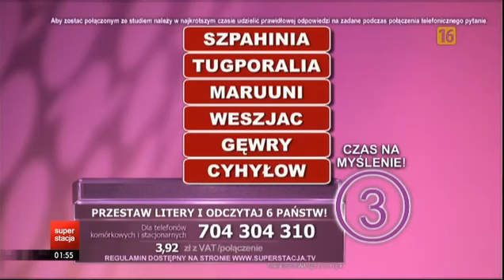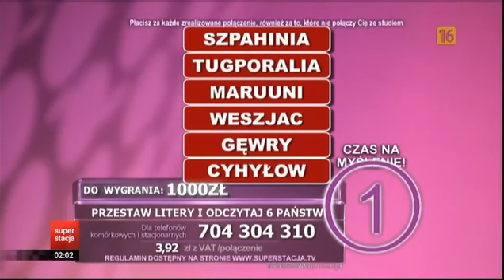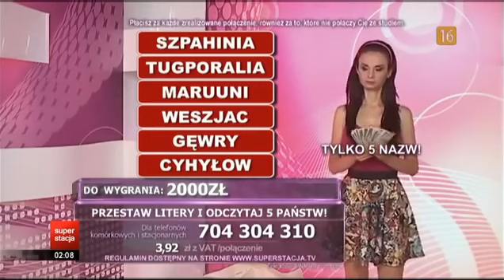Dziewczyny fortuny 5.10.2015 (Superstacja) - Ewa Tułacz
❗ZAPRASZAMY NA CODZIENNE POWTÓRKI PROGRAMU "DZIEWCZYNY FORTUNY" ZE STACJI SUPERSTACJA  - GODZ. 01:15 W NOCY ❗